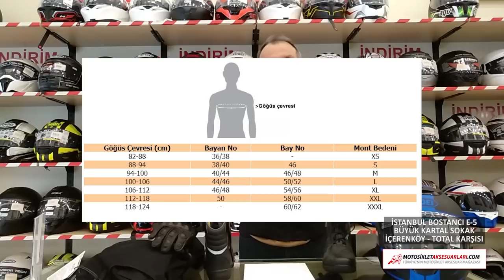8000 bin tl bütçeye uygun, CBR 250R giyim önerileri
8000 bin tl bütçeye uygun, CBR 250R giyim önerileri verdim. Umarım yararı olur. iyi sürüşler

Shoei Qwest kask linkleri  2100 tl'den başlıyor

REVIT TRACTION MONT SIYAH 2046 tl

REVIT FLY 2 ELDIVEN SIYAH 589 tl

Diğer Revit eldivenler  500 tl'den başlıyor

Tech90 pantolonlar - 610 tl'den başlıyor

Rockwell botlar 240 tl'den başlıyor

Daytona botlar 1240 tl'den başlıyor